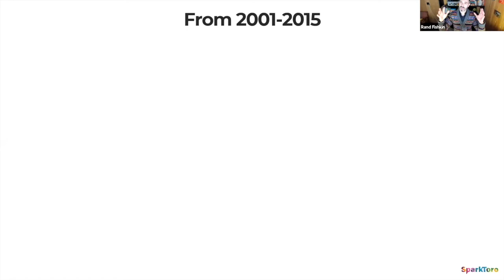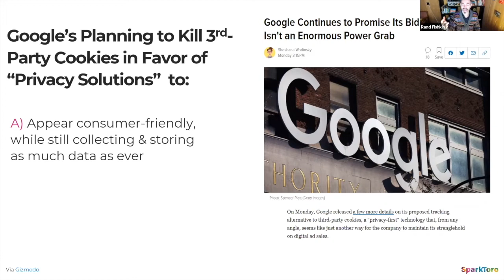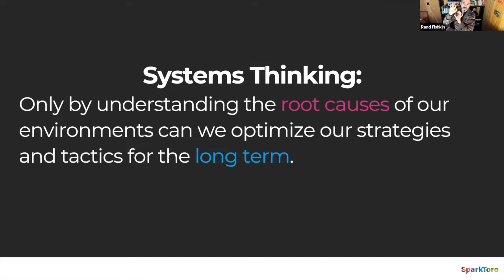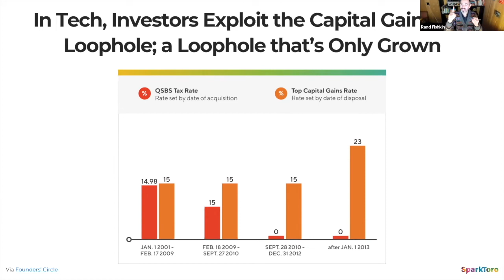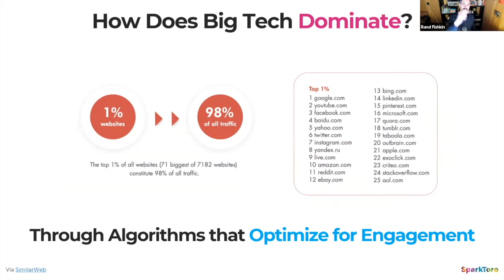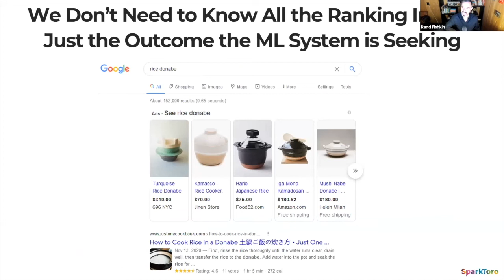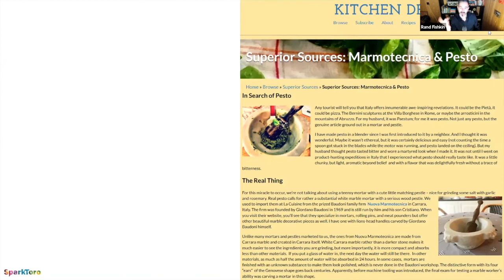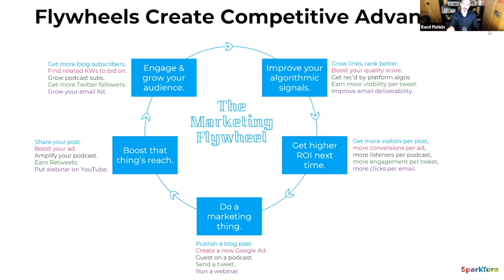Algorithms & Incentives: The Secret Forces that Shape Marketing in 2021, The Future Of Now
Why do Google and Facebook promote so much misinformation, hatred, and conspiracy? Why do they hide so much marketing data under the auspices of privacy, only to provide it as standard in certain reports? How do we make sense of the duopoly that controls 90%+ of online traffic and 65%+ of online advertising? And can we break free of their strangleholds on attention to reach customers in other ways?

Rand Fishkin is the co-founder of SparkToro, fondly referred to as the front page of the web marketing world. SparkToro is a global market research and audience intelligence platform.
Many people also know Rand from his previous life as co-founder of Moz and Inbound.org.
Rand is also a published author, Lost and Founder: A Painfully Honest Field Guide to the Startup World.